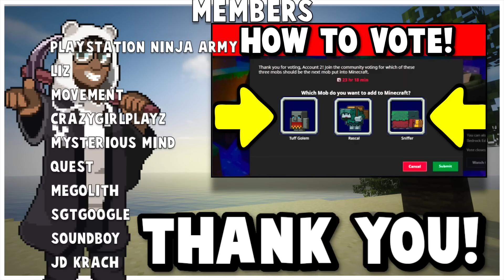WHY ARE GOLEMS NOT WINNING?( Minecraft Live Mob Vote)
Become A Channel Member For Exclusive Perks!

Hello, my name is Stealth and on this channel you will find daily PE, PS5, PS4, PS3, Wii U, Xbox 360, Xbox One, Xbox Series X, Switch, Java & Windows 10 videos. I love playing games and sharing my adventures with my friends and subscribers. I hope to see you around. Take care!